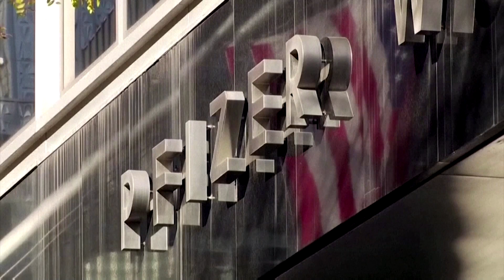Explainer: US kids and the Covid-19 vaccine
The US Food and Drug Administration is considering authorising a Covid-19 vaccine for children aged 5 to 11. Here is what you need to know about the vaccine for children.

VIDEO: REUTERS